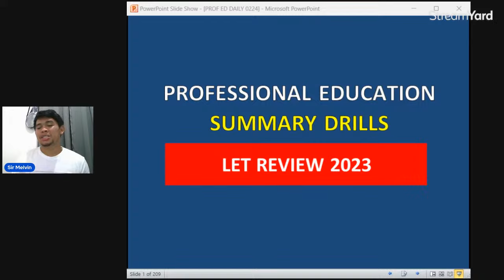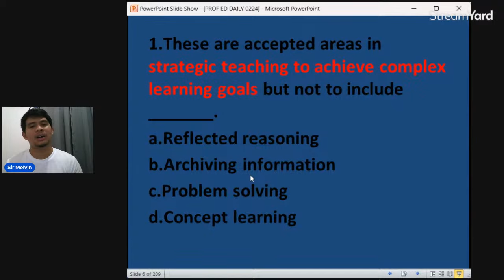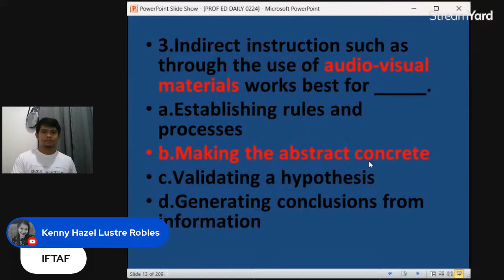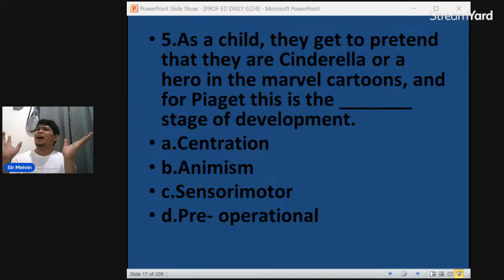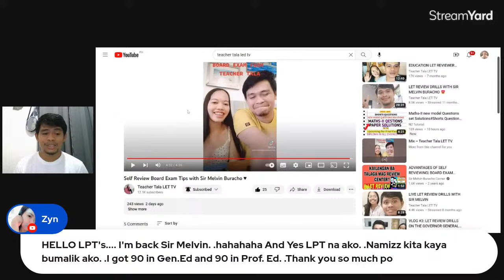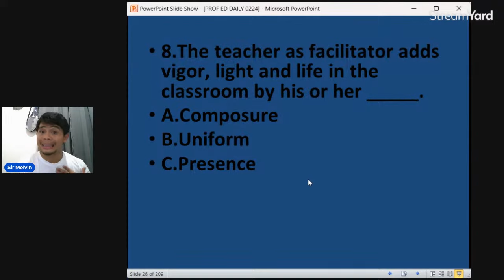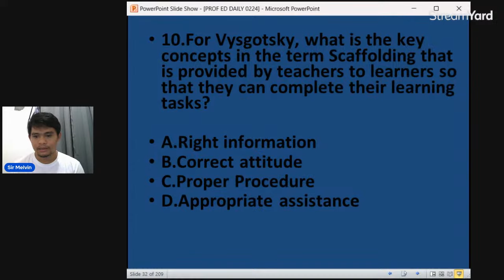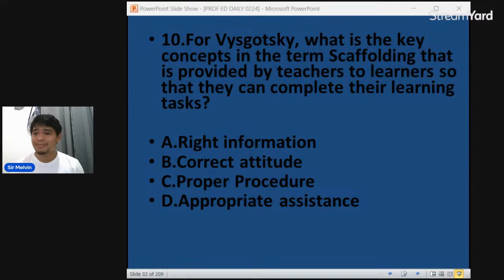PROFESSIONAL EDUCATION SUMMARY DRILLS LET REVIEW 2023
PROFESSIONAL EDUCATION SUMMARY DRILLS LET REVIEWE 2023